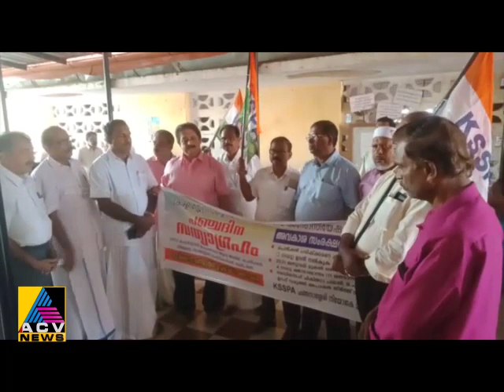CHRY Pension Sathyagraham